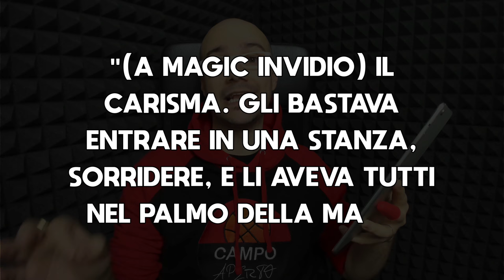Maurizio Buscaglia, il Magic Johnson dei Coach italiani.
Lo so, ho dei grossi problemi di autofocus… speriamo che Babbo Natale mi porti una nuova fotocamera.